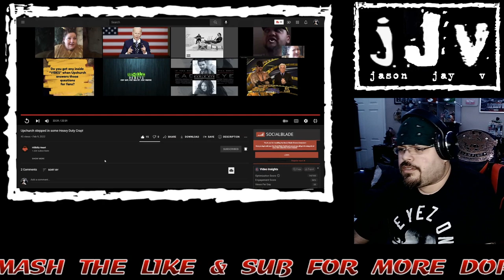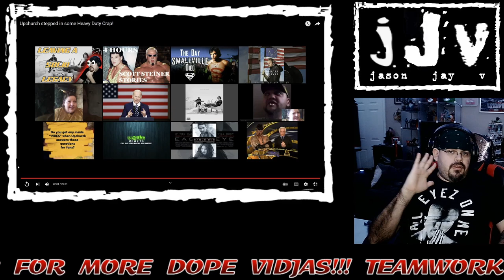Hillbilly Heart || Upchurch Stepped In Some Crap || Hispanic MC Reacts